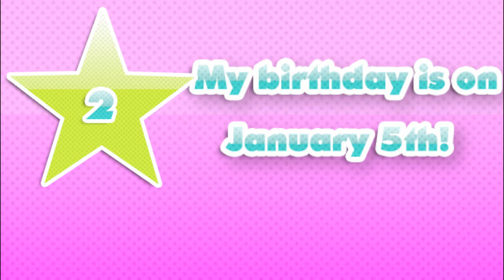sᴇxʏ ᴀɴᴅ ɪ ᴋɴᴏᴡ ɪᴛ: I got tagged!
I tagged 5 people sorry
xxdiferentsthinks
XFallingastraX
StarSapphireAngel234
ZuralosstAMV
PhelesMEPs